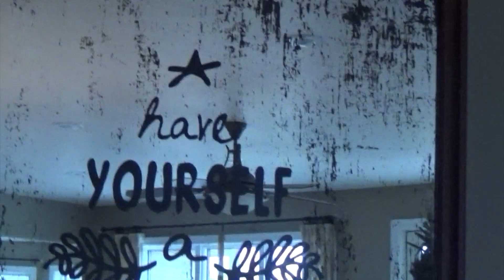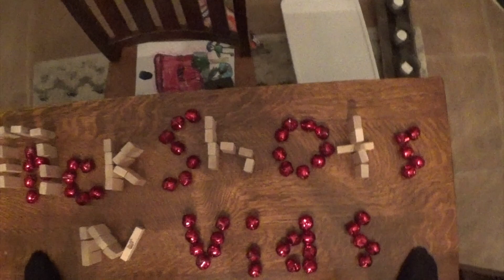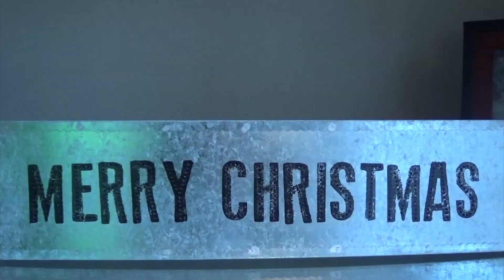Getting Ready For Christmas + some bottle flips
getting ready for Christmas and I'm just showing you... stay 'till the end to see awesome outro